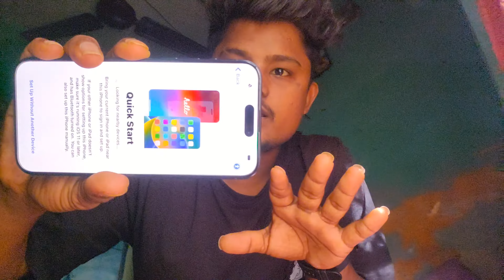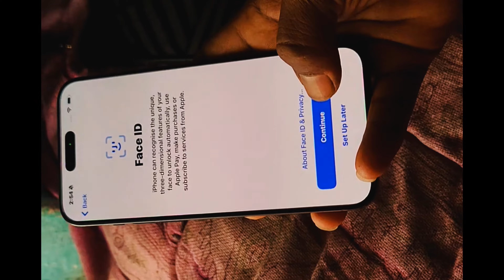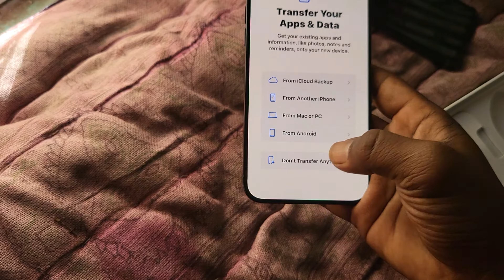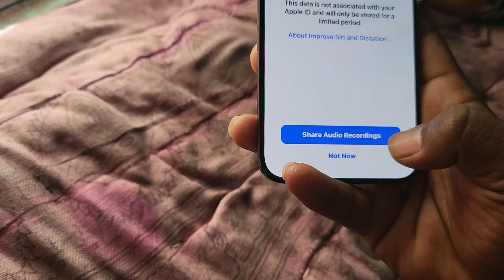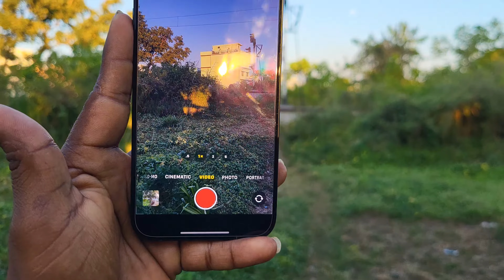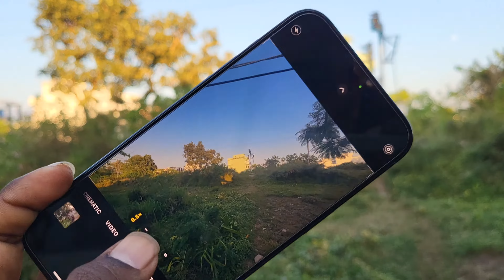Finally iPhone 15 Pro Max 😍 le hi Liya || Youtube income se 😱|| Full Review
So hello guys finally I phone 15 pro max le liya   sirf  unboxing karne ke liye apka pyar Rahega toh Mera bhi aajhyega I phone 15 pro max

I phone 15 pro max kaisa he Lena chaiye yah fir nahi eske liye yeh video apkl full helpful hone Wali Hai so video ko Pura dekhna end tak

apple phone face I'd apple I'd kaise banaye all explained in this vlog

Latest model of I phone that is I phone 15 pro max with lovely pictures quality 😀

I phone lene ka Sapna hogya Pura aap Sabhi logo ka dream Pura ho jhaye yahi meri wish hain 🤞

I phone 15 pro max vs Samsung
I phone 15 pro max vs Samsung galaxy s21
I phone 15 pro max vs Samsung s21fe5g
I phone 15 pro max apple I'd
I phone 15 pro max pass code
I phone 15 pro max full 4k 60 fps
I phone 15 pro max gyros
I phone 15 pro max charger price
I phone 15 Pro max covers price

The iPhone 15 Pro Max is the latest addition to the iPhone 15 series, which includes the iPhone 15, iPhone 15 Plus, and iPhone 15 Pro. This smartphone offers 5G connectivity and is available in a range of colors, including Black Titanium, Blue Titanium, Natural Titanium, and White Titanium.

iPhone 15 Pro Max Design and Display:

The iPhone 15 Pro Max boasts a robust yet lightweight titanium design. It holds an IP68 rating, making it resistant to dust and water. The phone's dimensions measure 159.90 mm in height, 76.70 mm in width, and 8.25 mm in thickness, with a weight of approximately 221 grams. Additionally, it features a 6.7-inch display with a screen resolution of 2796x1290 pixels and a pixel density of 460 pixels per inch (ppi), delivering an exceptional viewing experience for movies, videos, and games.

iPhone 15 Pro Max Camera Specifications:

On the camera front, the iPhone 15 Pro Max is equipped with a versatile triple-camera setup on the rear, allowing you to capture outstanding photos and high-quality videos. The setup includes a 48 MP primary camera with an f/1.78 aperture, a 12 MP ultra-wide-angle camera with an f/2.2 aperture, and a 12 MP telephoto camera with an f/1.78 aperture. For selfies and video calls, there's a 12 MP front camera with an f/1.9 aperture.

iPhone 15 Pro Max Processor and Storage:

Powering the iPhone 15 Pro Max is a hexa-core Apple A17 Bionic processor, ensuring swift and uninterrupted performance for multitasking, gaming, and web browsing. The phone is available in various storage options, including 256GB, 512GB, and 1TB, providing ample space for images, videos, apps, and more.

iPhone 15 Pro Max Battery and Operating System:

This Apple smartphone supports wireless charging and features USB Type-C support. The battery offers quick charging capabilities and extended usage time. The iPhone 15 Pro Max runs on iOS 17, delivering a clutter-free and user-friendly interface.

iPhone 15 Pro Max Connectivity Options and Sensors:

Connectivity options on the iPhone 15 Pro Max encompass 5G with active 4G on both SIM cards, 4G, 3G, 802.11 b/g/n/ac/ax, USB Type-C, GPS, Bluetooth v5.30, NFC, and more. The device is equipped with a range of sensors, including Face ID, accelerometer, gyro, proximity sensor, ambient light sensor, compass, and gyroscope.